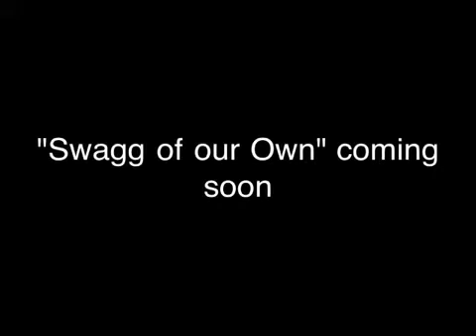Empty Bottles leak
Swagg of our own